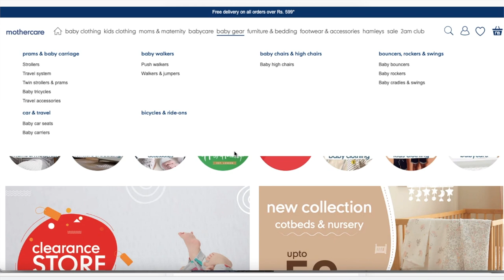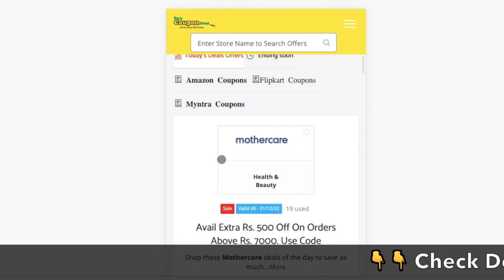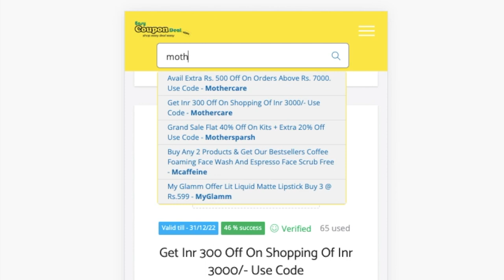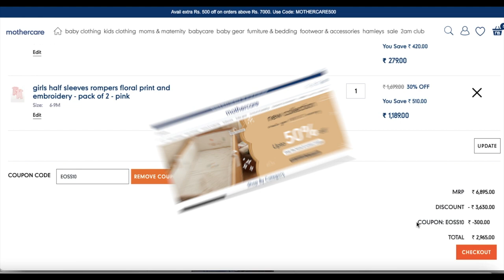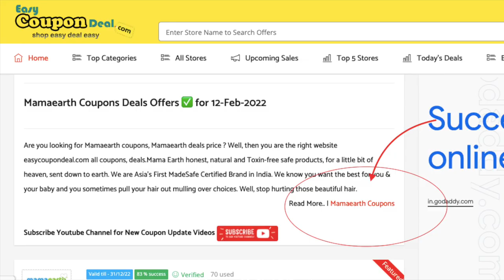✅Mothercare Coupon Code 2022 | Mothercare Coupons | Mothercare high discount code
Mothercare Coupons
Mothercare Coupon codes
Mothercare Promo Code
Mothercare Upcoming Sale